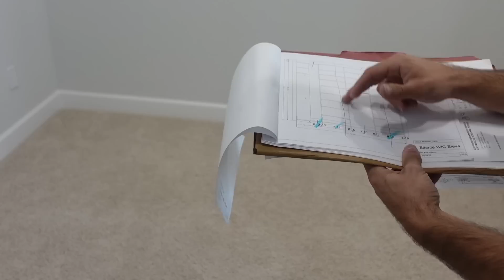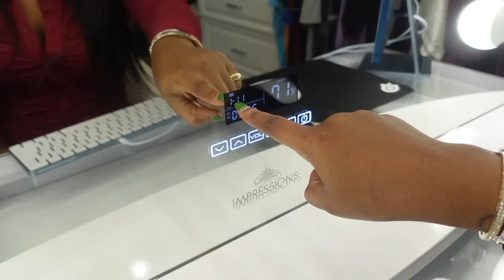MY DREAM CLOSET TOUR | KLOZÈT RÈV MWEN | CLOSET BY DESIGN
—About Me—
Location:Florida
Birthday:07/22/1992
Ethnicity: Haitian born and raised
Height: 5’6
Married 👰🏽‍♀️💍🌈

—Camera—
Sony ZV-1
—Editing—
IMovie